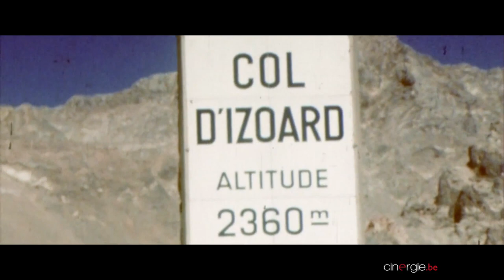" La Grand-Messe " Rencontre avec les réalisateurs Meryl Fortunat-Rossi et Valery Rosier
Meryl Fortunat-Rossi et Valery Rosier s’attachent l’un et l’autre à ce que l’on néglige habituellement, des bancs d’une corrida à l’errance de vacanciers solitaires. Dans la Grand-Messe, ils s’associent pour filmer le Tour de France du point de vue de spectateurs venus camper 15 jours à l’avance afin de ne rien manquer du passage des coureurs. Les deux réalisateurs tiennent ensemble le journal de bord d’une attente quasi religieuse. Le quotidien de caravanes serrées les unes contre les autres s’inscrit dans l’immensité de la nature. De situations anodines s’échappe un burlesque tendre et une micro-société apparaît entre le fossé et la route. Jusqu’à l’arrivée du jour J.